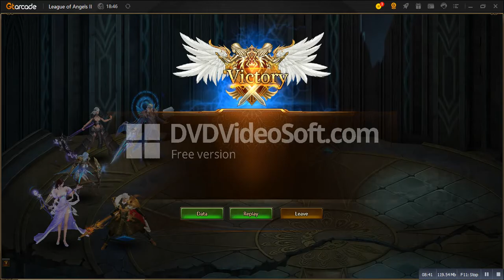Enchantress in Temple of Seal